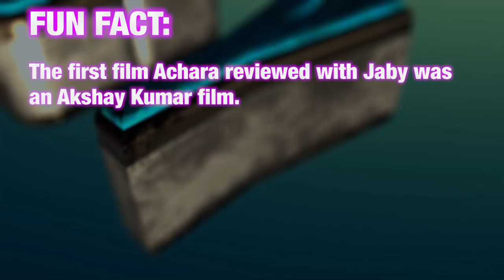PADMAN | Akshay Kumar | Sonam Kapoor | NON-SPOILER Review!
Jamazing Patrons of February: Ranjan Indiran, Avijit Singh, Riju Mahna, Shankar Madhavan and Daniel Prakash!

~MOOSA RAZA~
Moosa Raza created the opening animation.

~JABY KOAY~
YouTube, Twitter, Instagram: @jabykoay